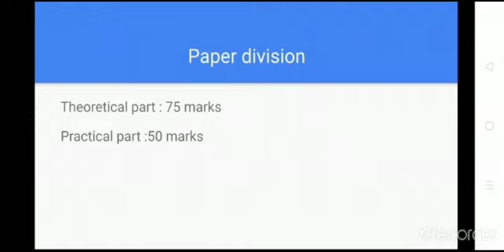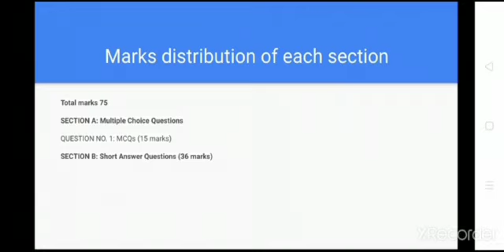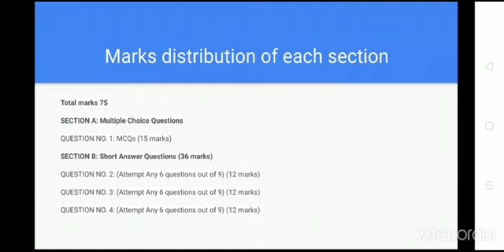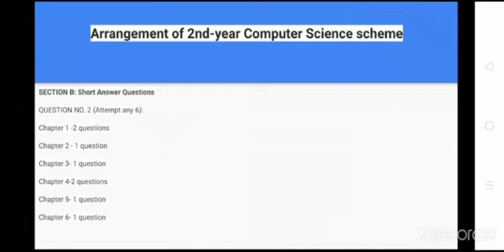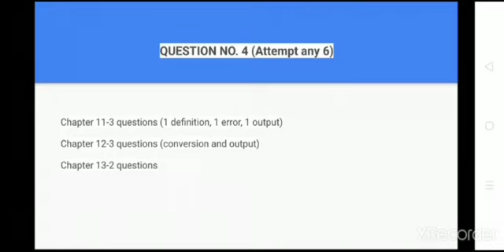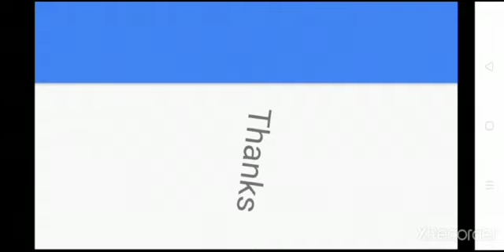2nd year syllabus || C Programming || ICS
By Miss Erum Iftikhar Lecturer Computer Science GDCW Sadiq Abad